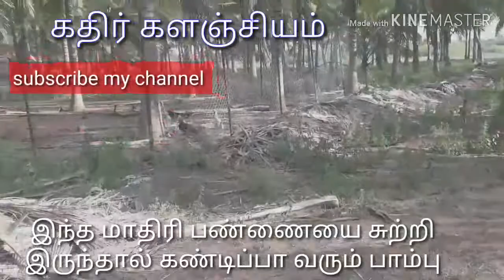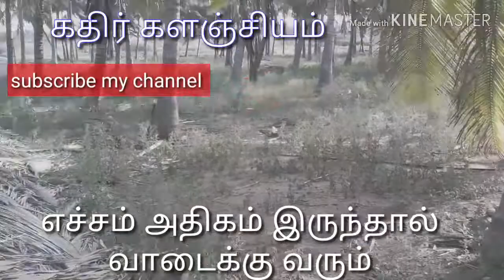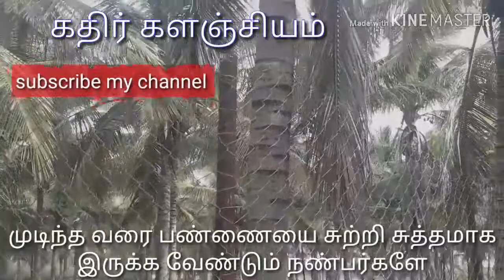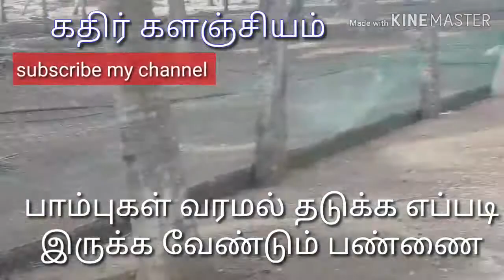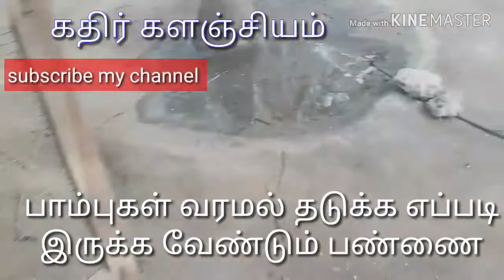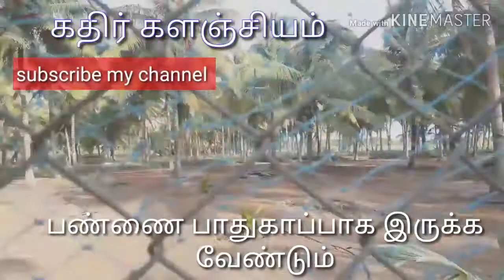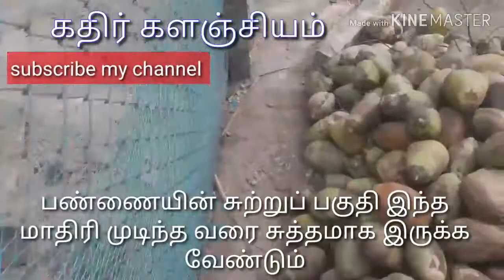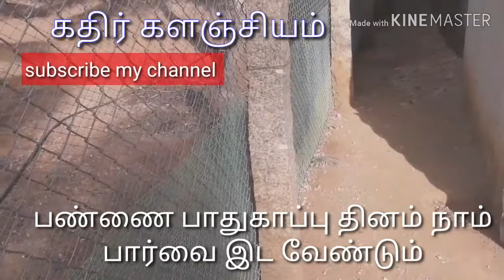நமது நாட்டுக் கோழி வளர்க்கும் இடத்திற்கு பாம்புகள் வரக்காரணம் என்ன வரமல் தடுக்க சில வழிமுறைகள் பற்றி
பாம்புகள் வரமல் தடுக்க வாழ்த்துக்கள் நண்பர்களே

பூரண்டாம்பாளையம்
பெரியதோட்டம்
கோவை